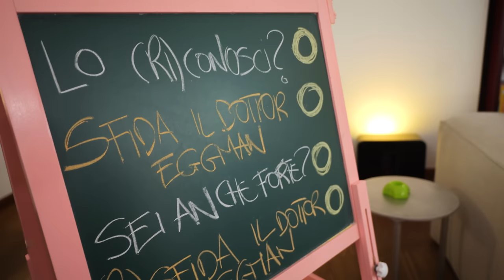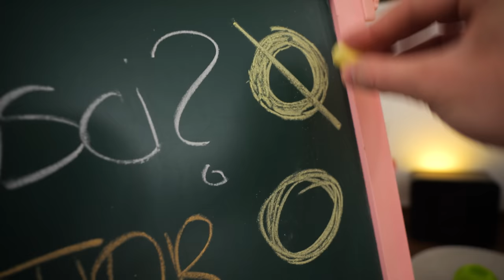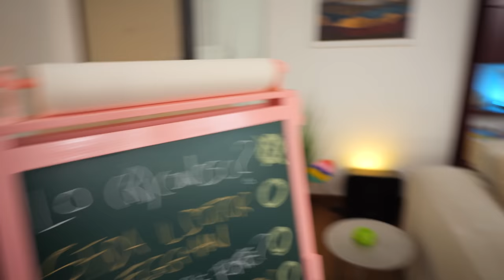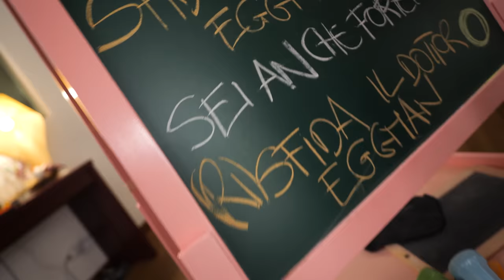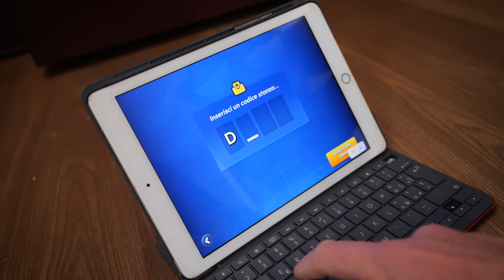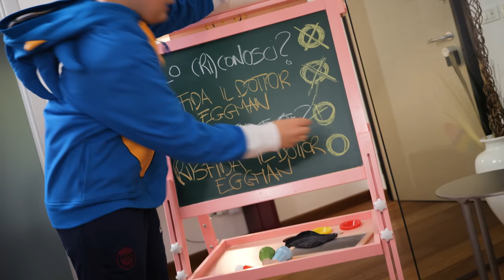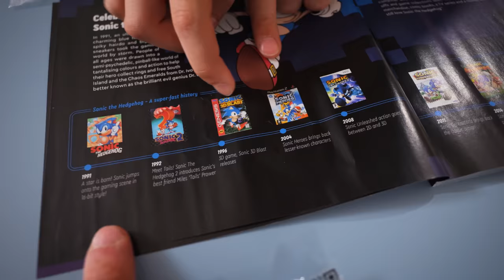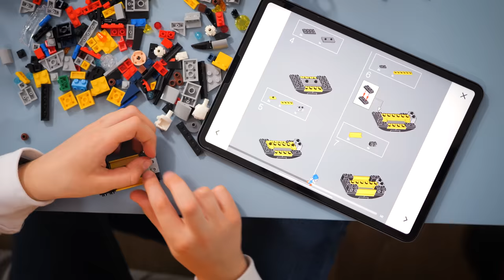NICOLÒ DIVENTA SONIC e Sfida il DOTTOR EGGMAN come nel Film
Siamo stati a vedere Sonic 2 al cinema, un film super divertente pieno di azione, amicizia e... sorprese! Così mi è venuta un'idea per Nicolò che si è trasformato in Sonic per mettere alla prova la sua velocità e la sua forza fino a sfidare il suo eterno nemico nei videogiochi: il Dottor Eggman.

Nel video GBR di oggi faccio così una sorpresa a Nicolò:

00:00 Dal film di Sonic all'idea
00:50 Riconosci Sonic
03:12 Sfida di Velocità
05:23 Sfida di Forza
06:06 Giochiamo a Team Sonic Racing
08:37 LEGO Sonic The Hedgehog

Qual è stata la tua sorpresa preferita dal mitico mondo di Sonic e dei suoi giochi e giocattoli, tra cui anche un adorabile peluche?

Il set LEGO esclusivo di Sonic ispirato al mitico primo videogioco si può trovare qui
Mentre per gli altri gadget, giochi ed accessori di Sonic scrivici sui nostri social di Famiglia GBR.